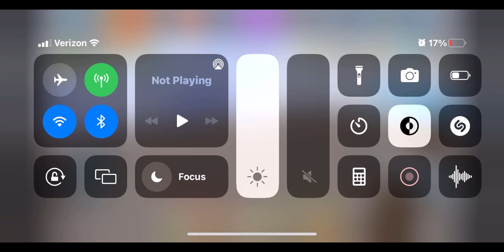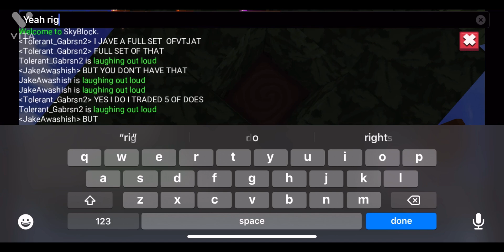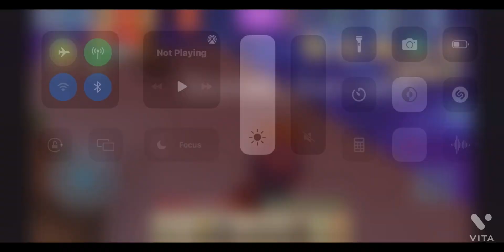SkyBlock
So today I play sky block also I am going to start to do reatctions so look out for those videos plz like and sub it really helps me out